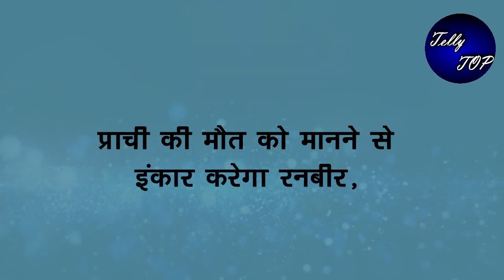KUMKUM BHAGYA ||प्राची की मौत को मानने से इंकार करेगा रनबीर, लगेगा उसको सदमा